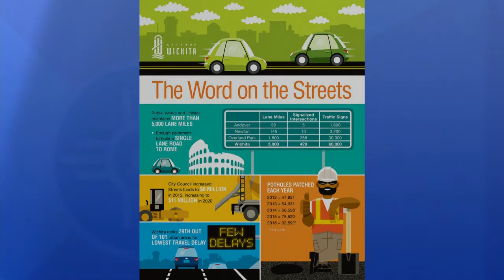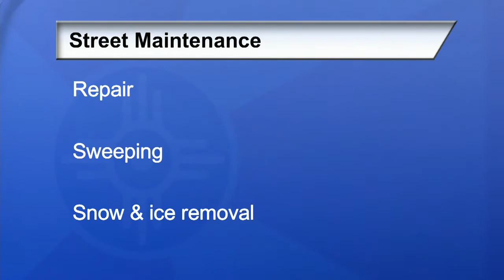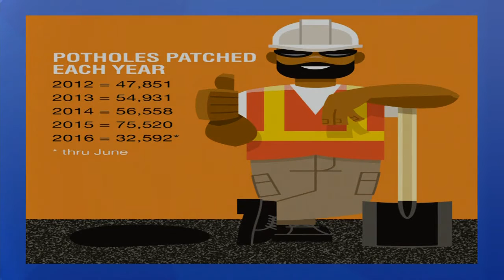City of Wichita - Mayor Longwell's Media Briefing October 27, 2016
Mayor Jeff Longwell highlights recent awards received by the Wichita Fire Department and the Park & Recreation Department and provides an update on Wichita streets.